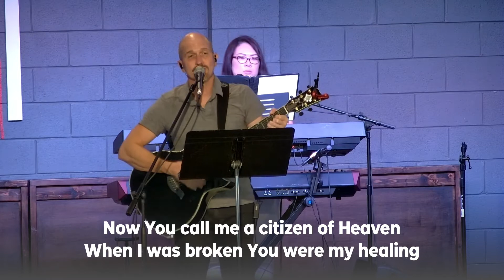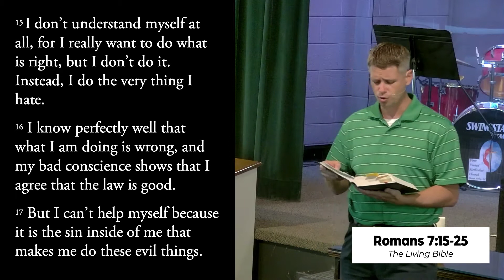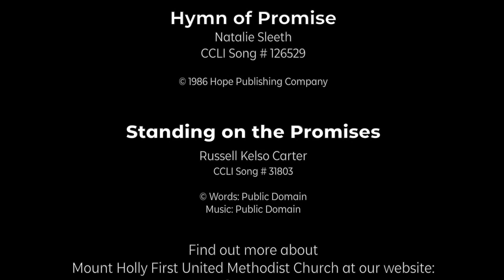IMPACT Contemporary Service - July 5th, 2020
Join us for our contemporary worship service as we explore how to deal with inner conflicts.